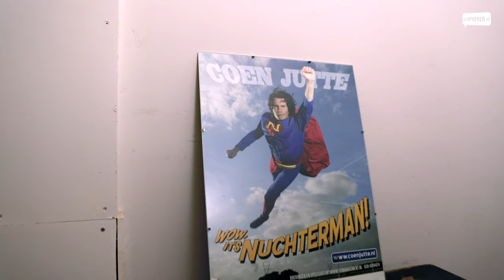Coen Jutte over psychologische veiligheid en succesvol veranderen | Sprekers met een missie #68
Een presentatie of workshop van veranderkundige en muzikant Coen Jutte zorgt ervoor dat het groepsproces naar verandering soepeler verloopt. Zijn uitgangspunt is dat een verbeter- of verandertraject beter verloopt als je zorgt, dat mensen hun ideeën, feedback, gevoelens of twijfels vrijuit kunnen delen. Teams waarbinnen mensen zich vrij en veilig voelen, presteren ook beter.

LEZINGEN COEN JUTTE

1) Psychologische veiligheid, criterium nr. 1 voor excellente teamprestaties
In 2016 ontdekte Google in het beroemde onderzoek ‘Aristotle’ in de eigen organisatie dat psychologische veiligheid het criterium nr. 1 is voor teamperformance.

2) Veranderen, hoe gaat dat?
In deze motivational speech legt Coen Jutte uit hoe ons brein werkt én laat u werkelijke verandering beleven.

3) Motivational speech: Wat doen we morgen anders dan vandaag?’
Hoe zorgen we ervoor dat ons energieke, geïnspireerde gevoel nu, ook omgezet wordt in daden straks?

4) Het geheim van krachtig leiderschap anno nu
Hoe groei je als verbindende leider in deze tijden? Door psychologische veiligheid op 1 te zetten. En de leider gaat hierin voorop.

COEN JUTTE BOEKEN VOOR JOUW EVENT?
Ben je geïnteresseerd in het verhaal van Coen Jutte? of telefonisch via 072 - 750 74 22.